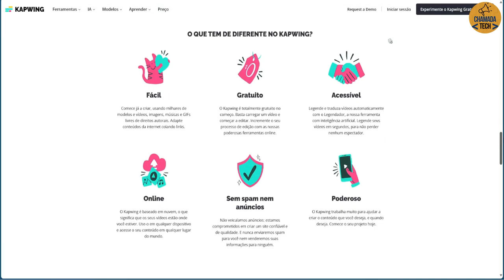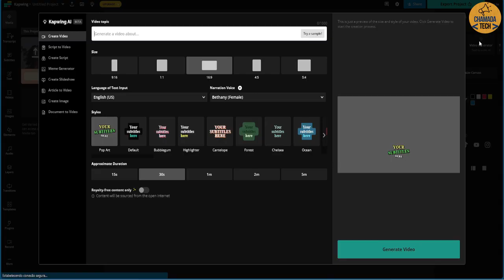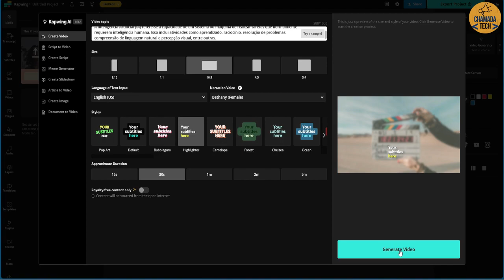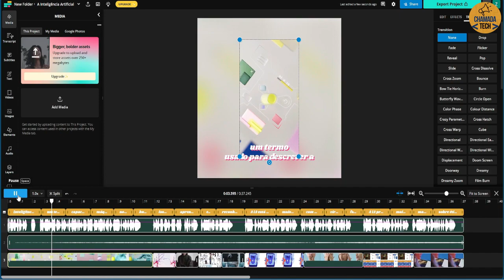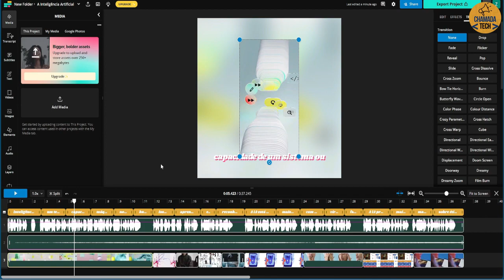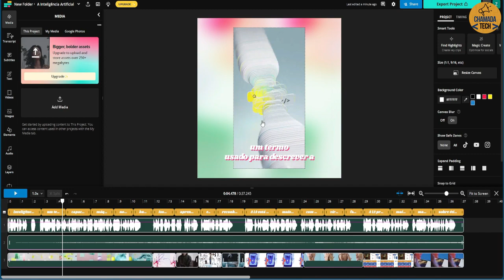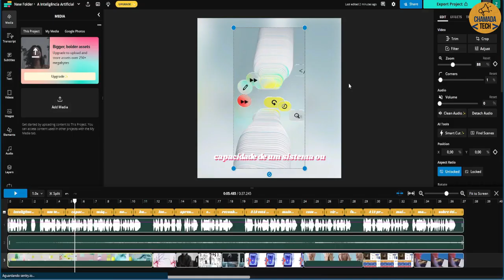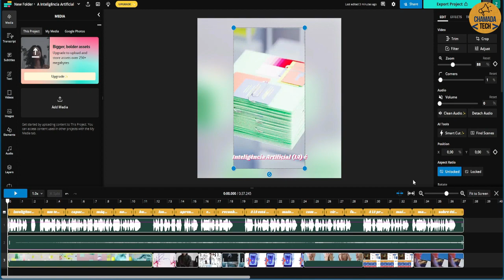COMO CRIAR VIDEOS ILIMITADOS GRÁTIS COM INTELIGÊNCIA ARTIFICIAL CRIA VIDEOS ATÉ 5 MINUTOS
Aproveite a incrível tecnologia da inteligência artificial para criar vídeos ilimitados de forma gratuitos de até 5 minutos! Descubra as melhores ferramentas e plataformas que tornam a produção de conteúdo visual acessível a todos, independentemente do nível de experiência.

Desde a seleção de imagens até a edição final, este video irá orientá-lo em cada etapa do processo. Personalize seus vídeos com efeitos, texto e gráficos, e surpreenda-se com o resultado final. Não perca a oportunidade de criar vídeos incríveis e envolventes com a ajuda da inteligência artificial. Assista agora e comece a produzir conteúdo de alta qualidade de forma rápida e gratuita!